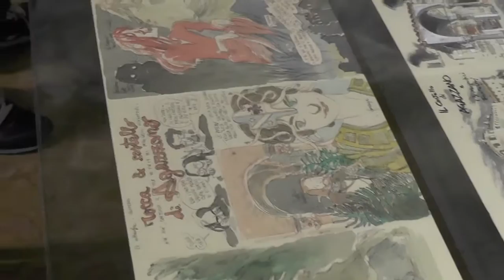Giuseppe Palumbo illustra uno dei carnet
Dalla conferenza stampa di presentazione della mostra